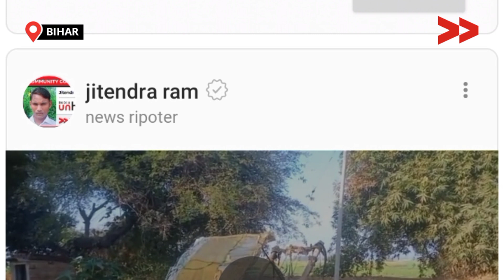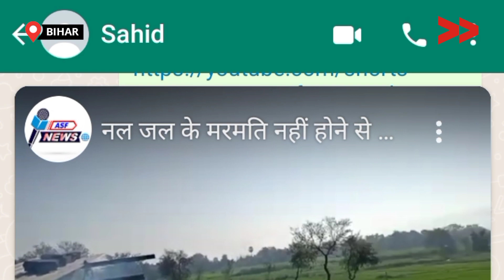IMPACT | नल जल योजना का पूरा हुआ काम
नल जल योजना की पाइप फट जाने के कारण ग्रामीण को आने जाने में परेशानी हो रही थी| यहाँ तक की दूसरे रास्ते से मोटर वाहन को 1km के दूरी घूम कर जाना पड़ता था| पर अब विडियो बनाने के बाद इस मुद्दे का समाधान हो चूका है|

Community Correspondent Jitendra Ram reports from Rohtas Bihar for Video Volunteers.